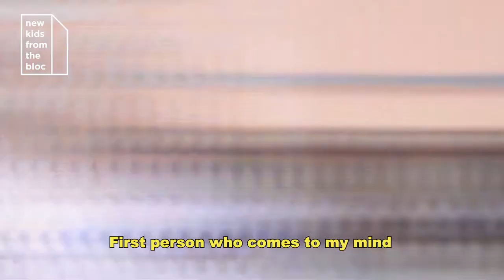Suzie & Pali Music Reviews: Garbanotas Bosistas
WHATS THIS CHANNEL?

Join our ride from the Baltics to the Balkan and meet the bands, managers, promoters, fans, bloggers and everyone who make this region the next music hotbed of the world.

It's an Eastaste.net production in association with Budapest Showcase Hub

Video credits:

Producer: Renato Horvath
Camera:
Editor:

Special thanks to the whole posse:

Popculture in Eastern Europe. Music, bands and bright people.

Discover new music, new tunes from East-Europe. Find inspiration by some of the best local bands like Onuka, Brodka, Tommy Cash, On The Go, Motorama, Ivan & The Parazol, Ewert & The Two Dragons, Ivan Dorn, Vama, Golan, The Dumplings, Acute Dose, Byron, Lake Malawi, Carnival Youth, Erki Parnoja, Metronom and many many more.

They have a lot of stories to tell.